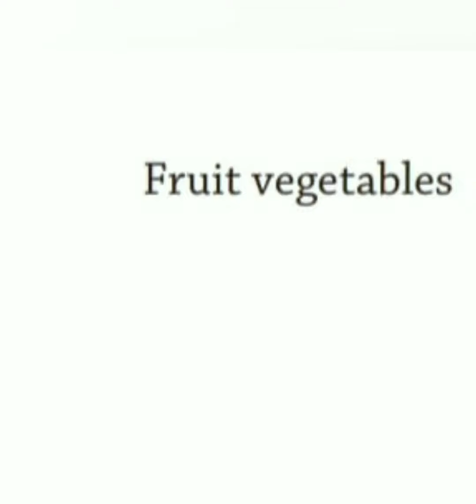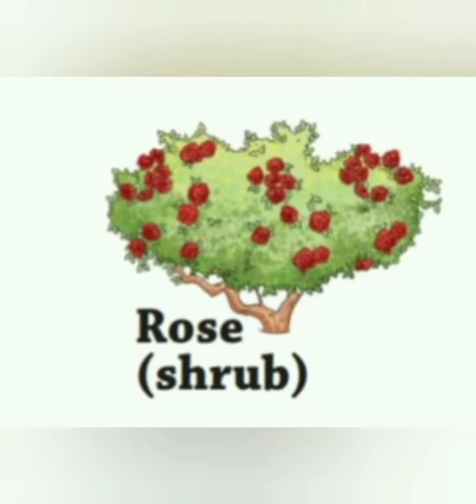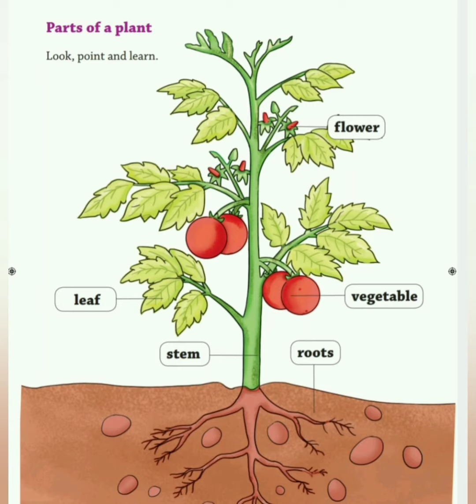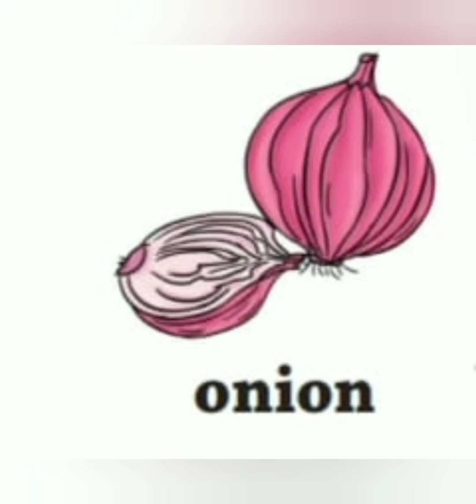Names of Trees and Fruits || Surekha Paradise